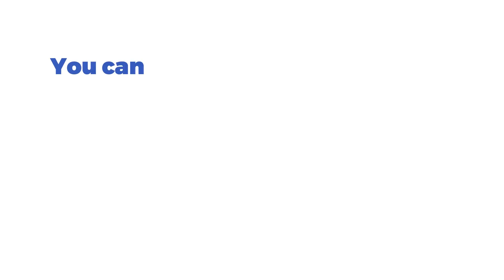Big Bang Boom Slot by NetEnt Gameplay (Desktop View)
💥 Get ready for explosive gameplay in Big Bang Boom slot by NetEnt! Unleash a burst of excitement with Bomb symbols on the expansive gaming grid. The dynamic neon visuals and rebellious EDM soundtrack create a unique vibe reminiscent of a night out on the town. Start with 4 reels and expand up to 10,000 ways to win. With its vertical expansion feature and highly volatile nature, Big Bang Boom promises intense action and rewards of up to 96.07% RTP.

Prepare for a blast of fun! 🔥

🎰 You can play this game for free and read a complete review of Big Bang Boom by NetEnt on SlotsMate

TIMESTAMPS:

00:00 - Start & Gameplay
01:43 - Max Bet & Autoplay
03:10 - Free Spins
04:20 - Epic Win!
04:42 - Paytable & Game Rules